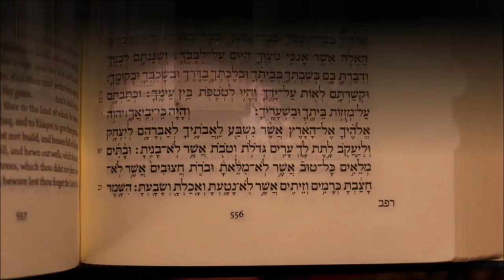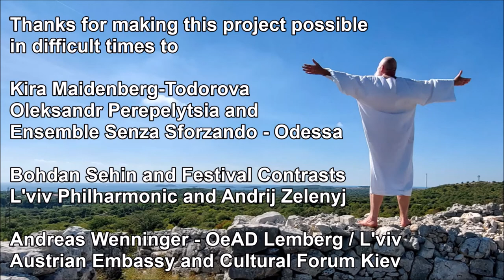'Conversion and Mission of Paul' Mini-mono-opera & Video film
Festival Contrasts - Контрасти
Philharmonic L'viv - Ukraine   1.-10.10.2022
Supporting 'Ukraine - 2022.Muses Are Not Silent'

'Conversion and Mission of Paul'

Mini-mono-opera & Video film

Text collage from the New Testament,  concept and staging by Rupert Bergmann

with
Ensemble Senza Sforzando - Odessa
Nazar Kravchenko (flute)
Volodymyr Gitin (clarinet)
Irma Gotkova (piano)
Yevgen Dovbysh (cello)
Ivan Zhelyazko (percussion)
Oleksandr Perepelytsia (conductor, artistic director)
and
Rupert Bergmann (bass-baritone)

Live streaming and recording
from the Great Hall of Myroslav Skoryk L'viv National Philharmonic
by Andrij Zelenyj

Outdoor scenes recorded at Monkodonja archeological site
Istria - Croatia by Rupert Bergmann, September 2022
Thanks for making this project possible in difficult times to

Kira Maidenberg-Todorova
Oleksandr Perepelytsia and

Bohdan Sehin and Festival Contrasts
L'viv Philharmonic and Andrij Zelenyj

Andreas Wenninger - OeAD Lemberg / L'viv
Austrian Embassy and Cultural Forum Kiev
Words from the New Testament after Acts 22,1-21
and 1 Thess 1,4-5 and 5,1-28
English translation after New Revised Standard Version Catholic Edition (NRSVCE)
Recording & Video: Rupert Bergmann / LayFraCantor, October 2022
Praise be to the Lord !